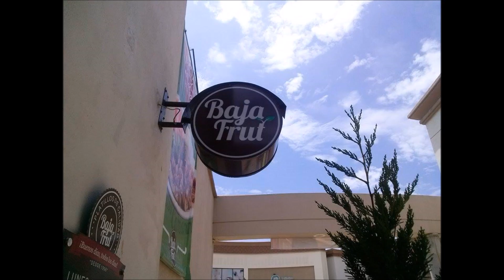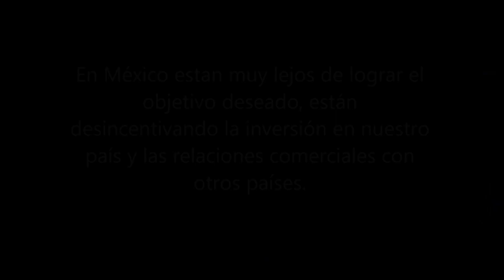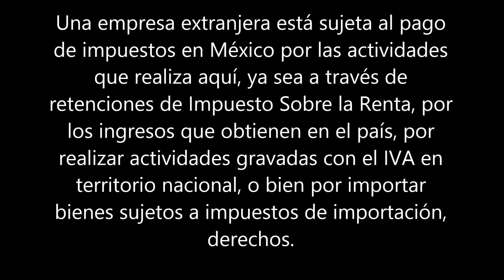¿Invasión o competencia de las empresas extranjeras en México?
Práctica para la clase "Discurso Visual"
tema: "Invasión o competencia de las empresas extranjeras en México"

¿Qué es lo que aportan las empresas extranjeras al comercio mexicano?

Danos tu opinión sobre este tema ¿Crees que afecte o beneficie al país?